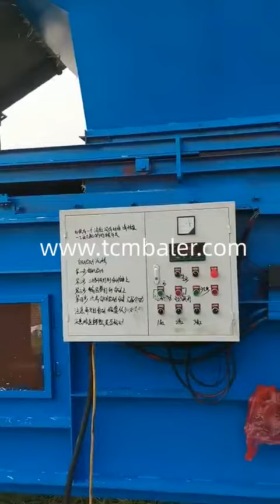Wheat grass pressing machine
TCM BALER Details of Wheat grass pressing machine, Wheat straw pressing machine, Wheat straw pressing machine pakistan,

TCMBALER is a professional Wheat grass pressing machine manufacturer and supplier in China for more than 20 years, and we can offer Wheat grass pressing machine for sale with a cheap wholsale factory price for our customers without any agent or dealers if you wanner buy our Wheat grass pressing machine.